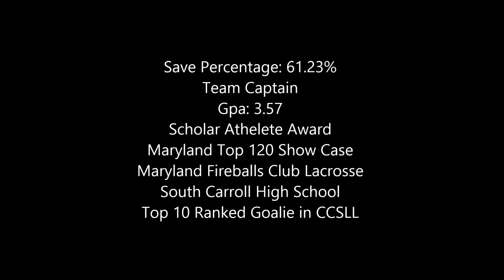Josh Squires #3 Class of 2016 Goalie (Sophomore Year)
This is the highlights of my Sophomore year! Until my Junior year is over, I will be posting things on my team Hudl until I can come out with a junior year highlight reel!